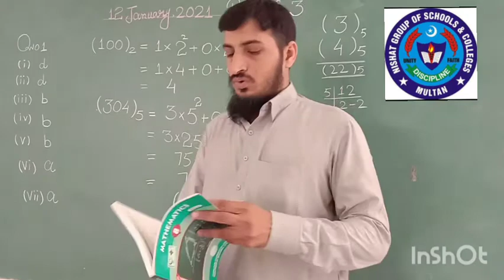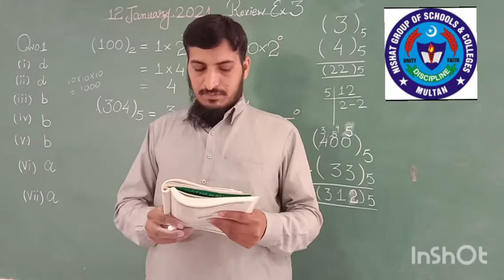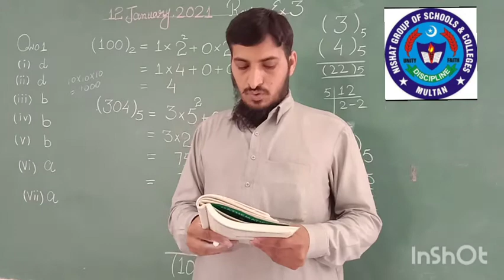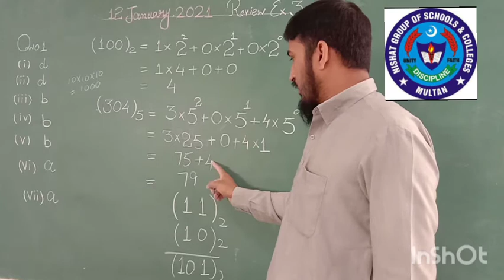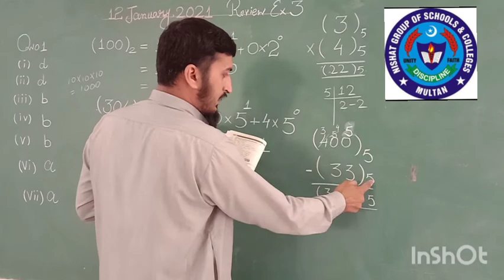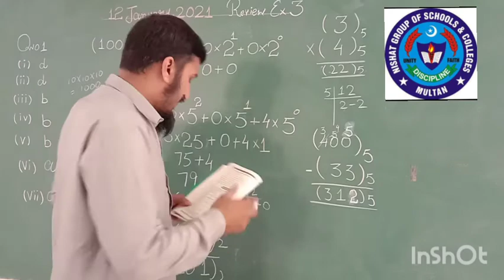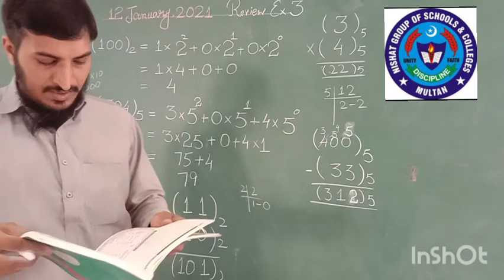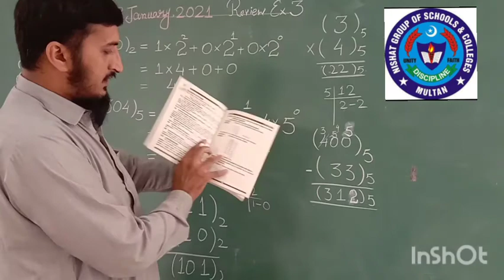MATHS 12 JAN 8TH CLASS